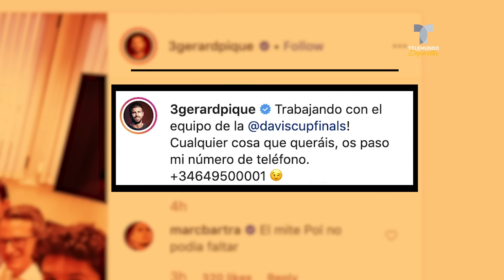Piqué comparte su número en redes, le llama un madridista y pasa esto | Telemundo Deportes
El crack del Barcelona dio su número y el primero que llamó fue un seguidor del Real Madrid y no creerás cómo acabó la conversación.